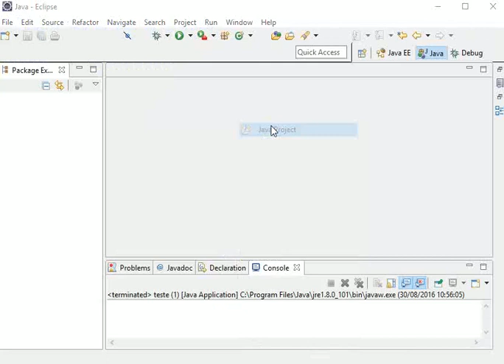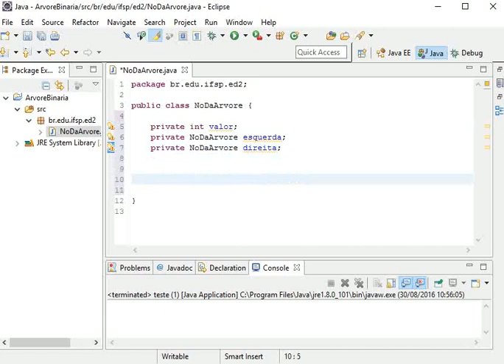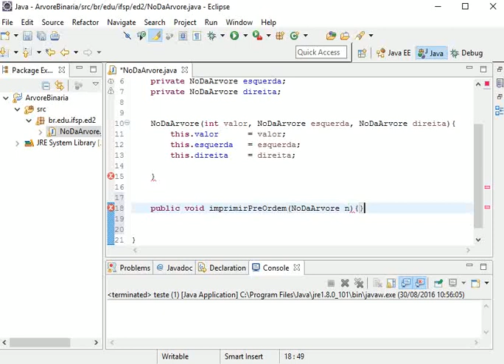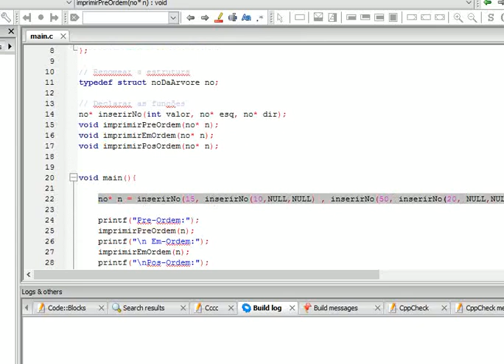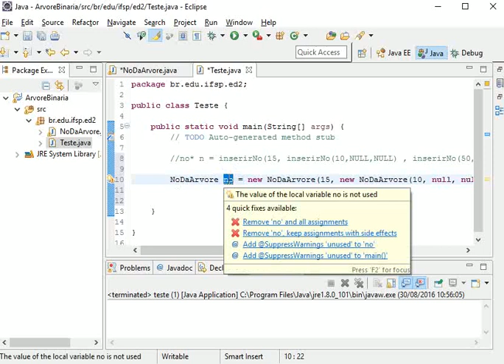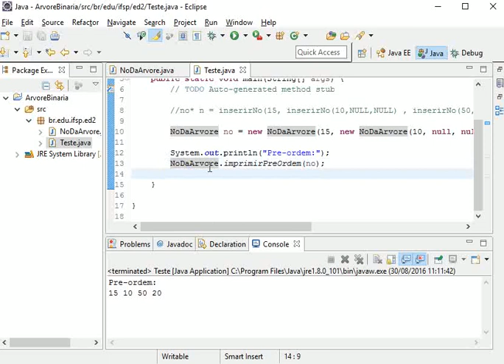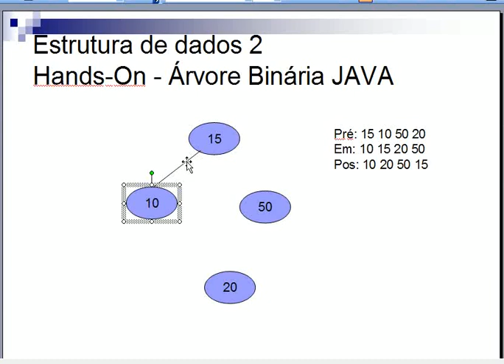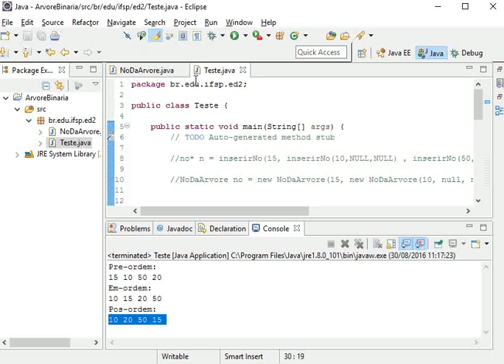Árvore Binária em Java - Percurso em árvore | Pré ordem, Pós ordem e Em Ordem | Estrutura de dados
Árvore Binária em Java - Percurso em árvore | Pré ordem, Pós ordem e Em Ordem |
Percorrendo árvrore binária em Java | Percurso em árvore binária Java
Estrutura de dados